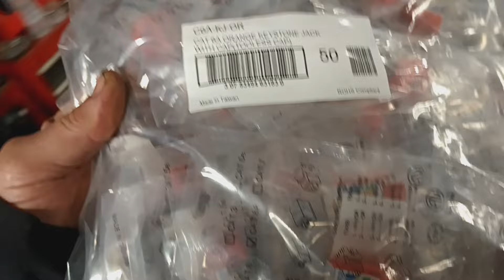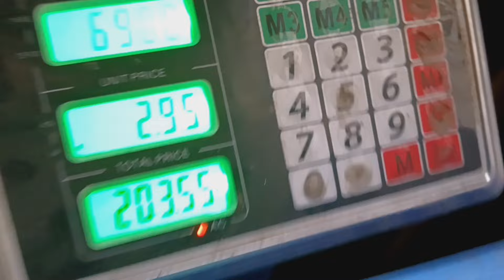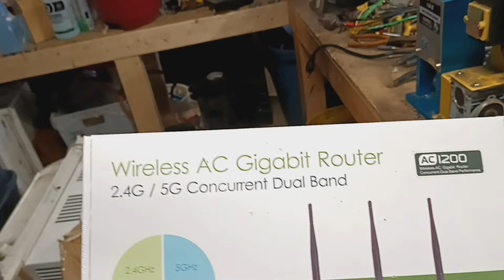Making a dent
Weather is getting better.